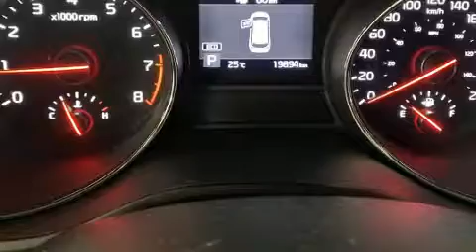2019 Kia Sedona in Charlemagne, QC J5Z 0B5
La Kia Sedona 2019. Grâce à la progressivité de son moteur 6 cylindres de 3,3 litres, les passages de vitesses se font tout en douceur, vous bénéficierez aussi d'une expérience de conduite confortable et prévisible. Kia a porté une attention particulière à l'assemblage et à la finition, par exemple: des lampes de lecture avants et arrières, un compte-tours, un ordinateur de bord, climatiseur avant et arrière, phares à contrôle automatique, volant chauffant, et l'ouverture automatique de la glace du conducteur. L'habitacle propose de nombreuses solutions de rangement qui sont le reflet d'un souci élevé du détail. Comporte une télécommande intégrée d'ouvre-porte de garage, une autre des options distinctives de ce véhicule. Une 3e rangée de sièges accueillant jusqu'à 8 passagers. Son look attirant est rehaussé par de rutilantes roues en alliage qui brillent dans ses ailes. Le système audio comporte une radio AM/FM, commandes audio sur le volant, et 6 haut-parleurs qui enveloppent l'habitacle d'une ambiance sonore incomparable. Kia accorde la priorité à la sécurité et la protection en incluant: coussins gonflables à l'avant avec détecteur de poids du passager, coussins gonflables latéraux à l'avant, système antipatinage, système d'assistance au freinage, un avertisseur d'urgence, et freins antiblocage. Pour plus de sécurité, l'entraînement est couplé à un système du contrôle dynamique de la stabilité. Nous offrons la plus agréable expérience d'achat, sans oublier les prix les plus concurrentiels. Passez nous voir ou appelez-nous pour obtenir plus d'information.